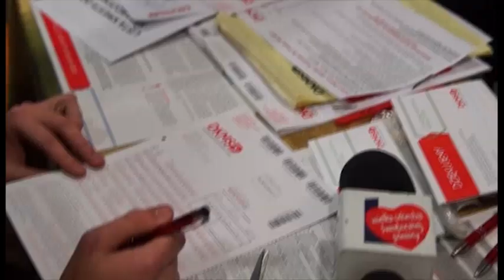Wydarzenia 15 stycznia 2018